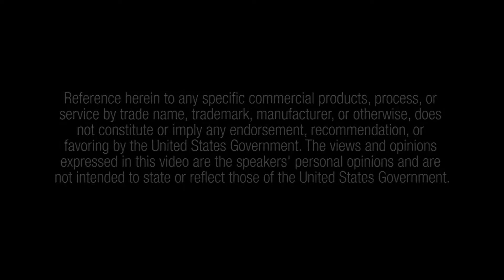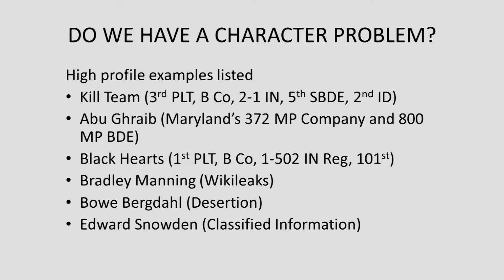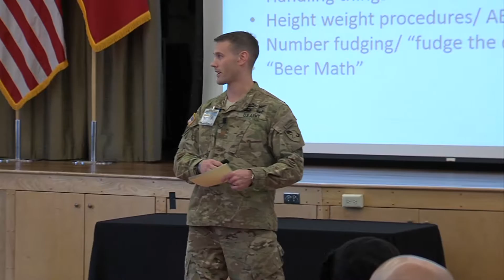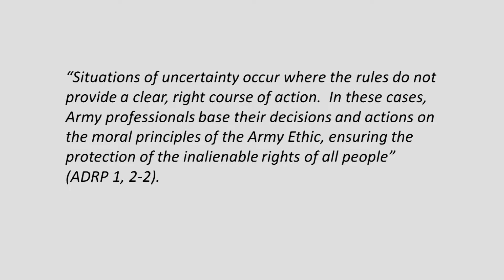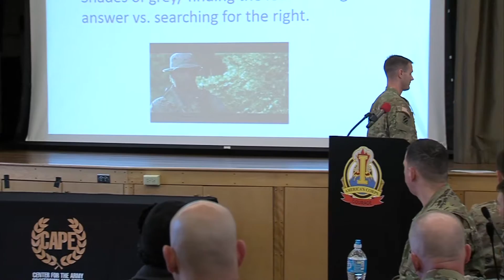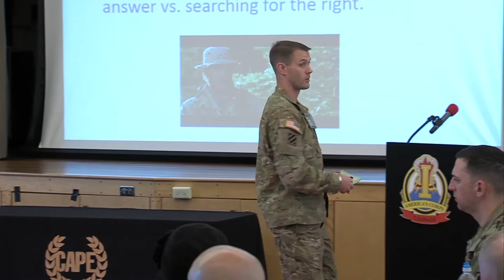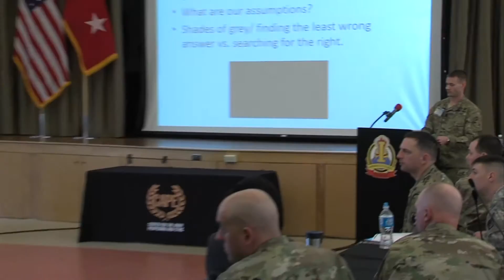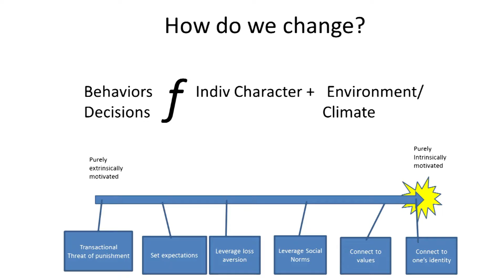2016 JLAPS Operational Level Speaker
2016 Junior Leader Army Profession Symposium (JLAPS)
MAJ Ross Pixler
Operational Level Speaker